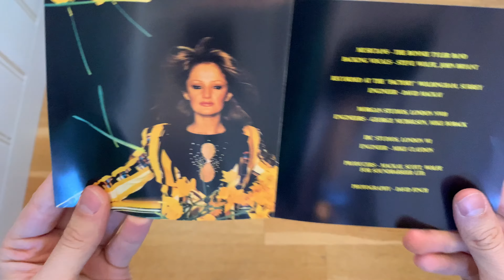Bonnie Tyler – Natural Force | CD Unboxing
An unboxing of Bonnie Tyler – Natural Force. ㅤ
ㅤ